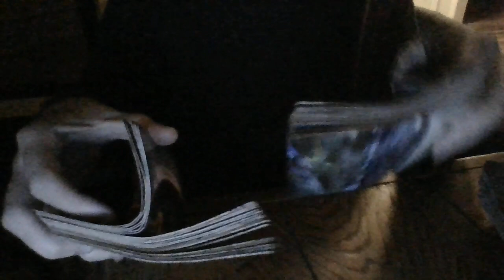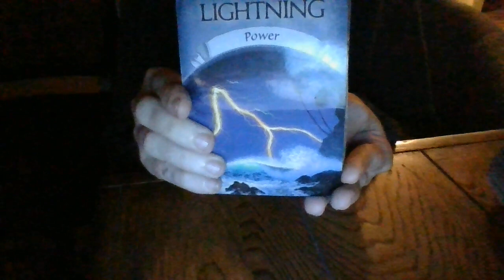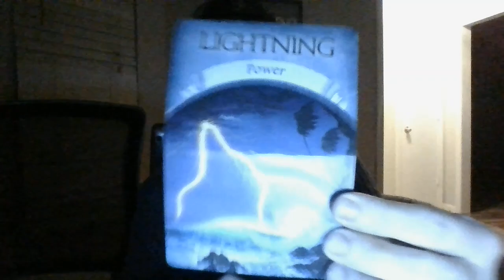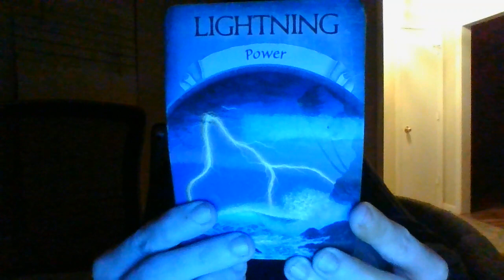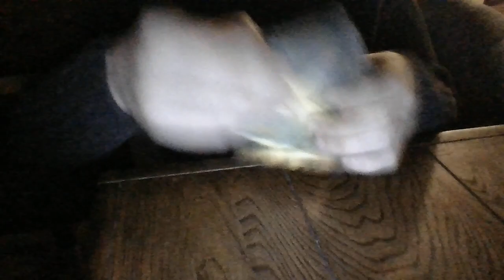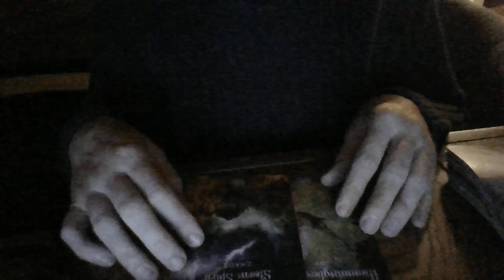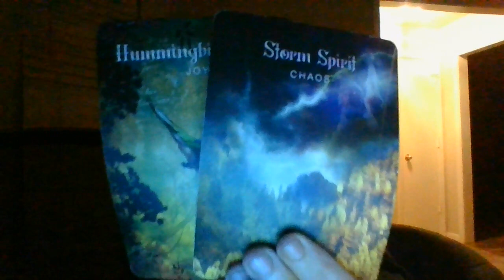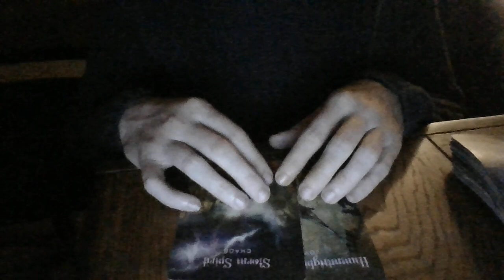A DARK SIDE SPIRITUAL PRACTIONER IS ABOUT TO RECIEVE VERY NEG KARMA!